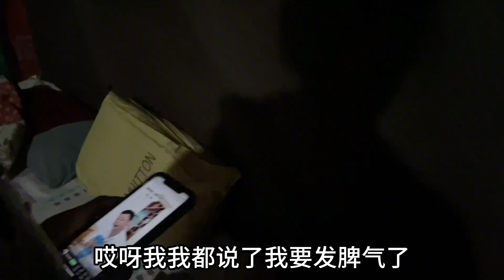借着母亲节，媳妇想要化解矛盾，结果却不太理想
大家好，我是希希在等一个奇迹
视频中的女孩叫陈若希
1岁检查出是罕见病 天使综合症